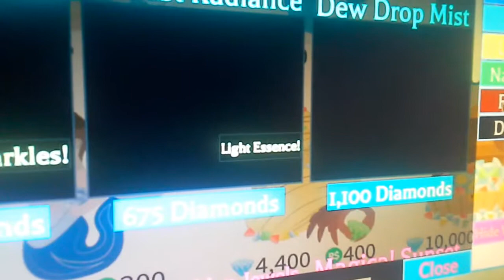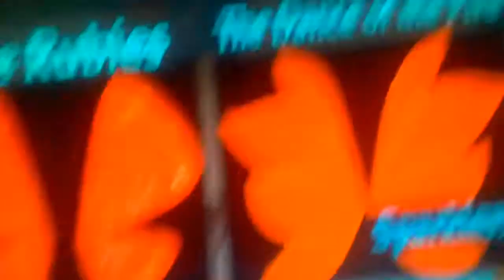11 de agosto de 2017